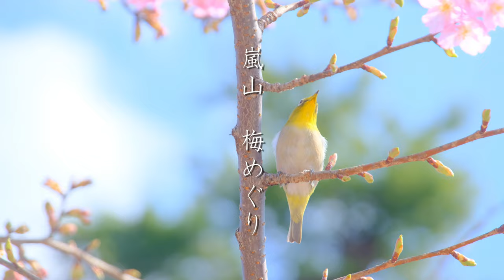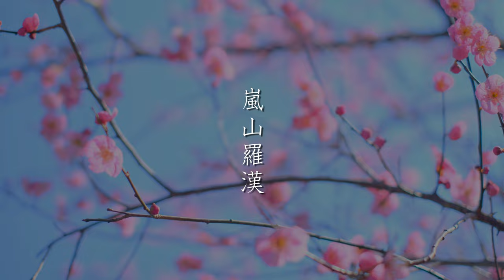【3月・春の京都観光】 嵐山梅5選：天龍寺/法輪寺/車折神社/清凉寺/嵐山羅漢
ぽかぽか陽気の春の日に、嵐山で梅めぐりをしました。嵐山全体的にはまだですが、早咲きの梅は満開。車折神社ではしだれ梅が、天龍寺では、めずらしい松竹梅が見れました。
落ち椿や蝋梅、河津桜など次々の春のお花が咲いていました。

【目次】
0:00    オープニング
0:11    ①嵐電嵐山駅
1:00    ②車折神社
4:25    ③法輪寺
6:44    ④嵐山羅漢
8:10    ⑤天龍寺
11:38  ⑥清凉寺

【map】
① Randen Arashiyama Station

京都のかわいいスポットを紹介しています。

【BGM】
Artlist
【機材】
FUJIFILM X-T4/T30/Zhiyun CRANE M3 /フジノンレンズ XF16mmF2.8 R WR